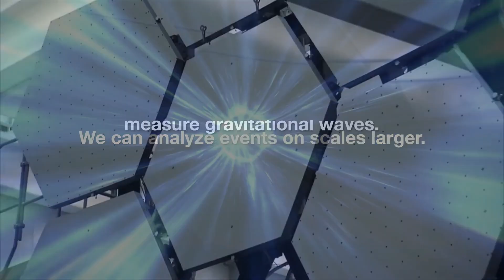What Are Gravitational Waves? What Do You Need To Know About Them?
How are PCs made?